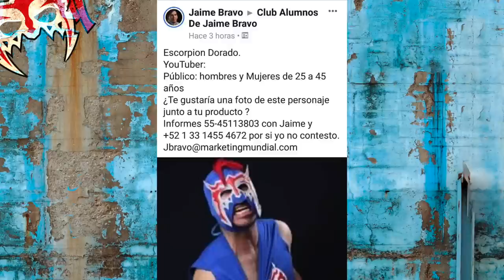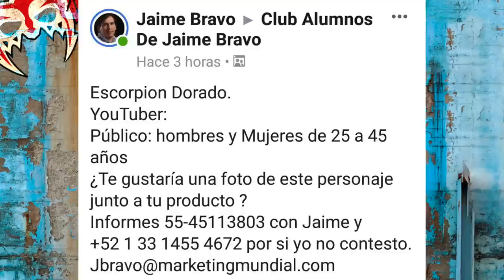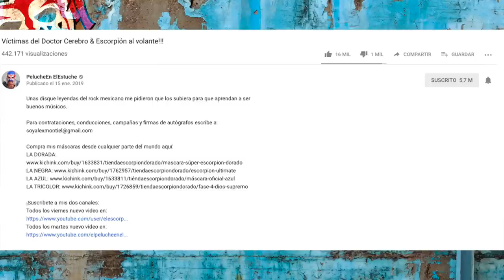Impostores, mentirosos y manipuladores que engañan a la gente en mi nombre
Súbditos no se dejen engañar  por gente estafadora que vende cosas en nombre de su pinche dios.

Compra mis máscaras desde cualquier parte del mundo aquí:
LA DORADA: